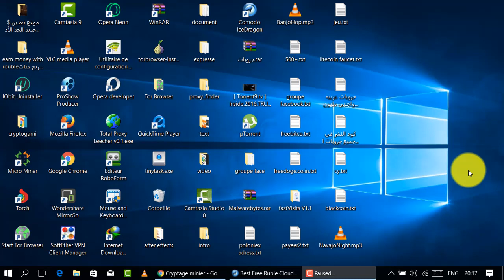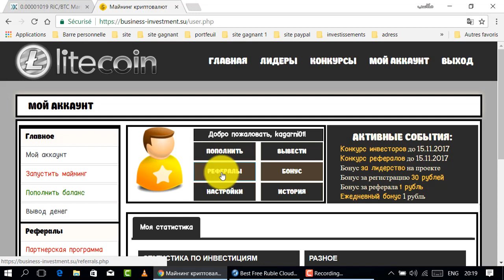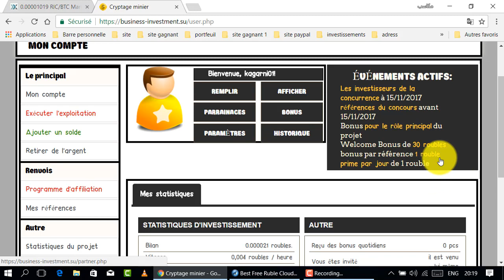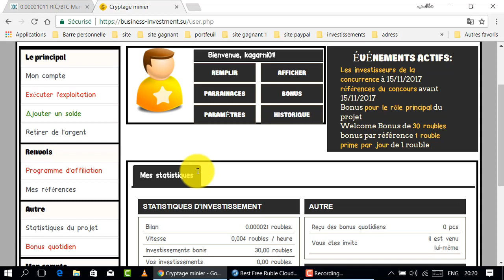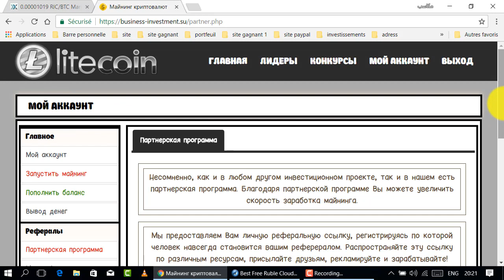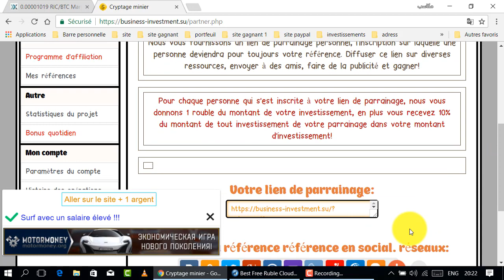30 روبل هدية مع موقع لتعدين الروبل إغتنموا !!!!!!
موقع لتعدين الروبل يعطيك 30 روبل هدية.

المواقع الربحية .
ربح الدولار .